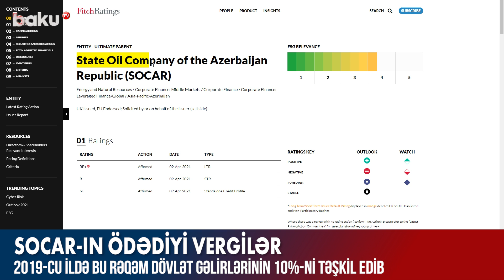SOCAR-ın ödədiyi vergilər